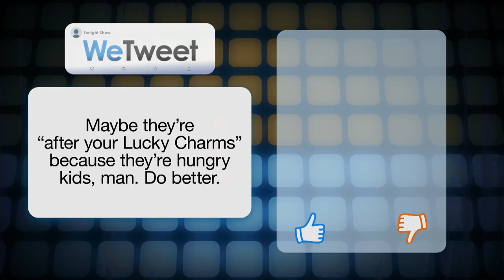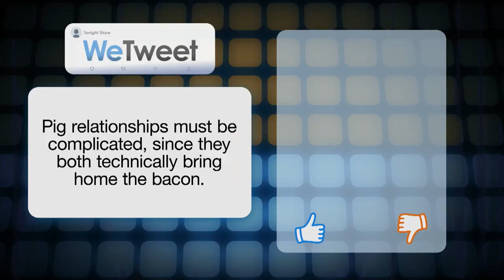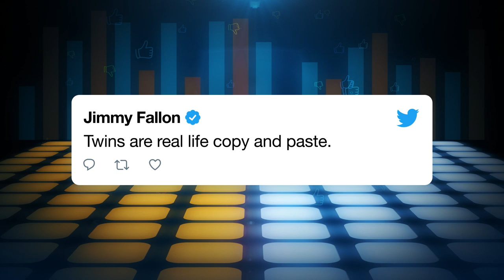WeTweet: Lucky Charms, Twins and Pig Relationships | The Tonight Show Starring Jimmy Fallon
Jimmy gets help from the audience to decide what he should post on Twitter based on which tweet gets the most votes.